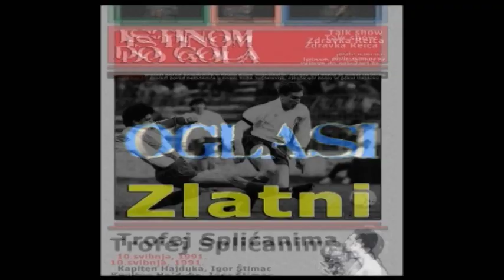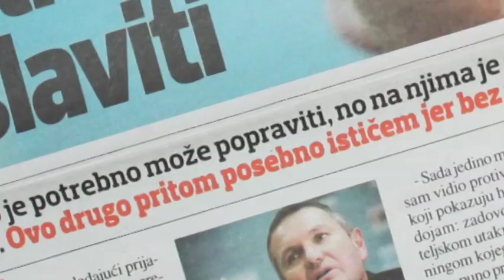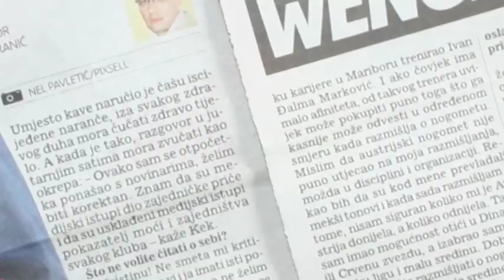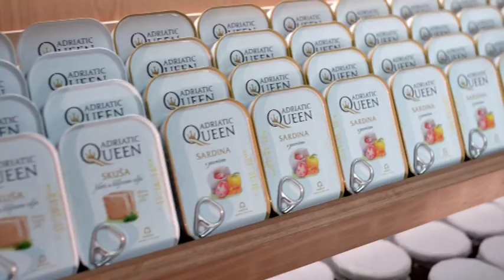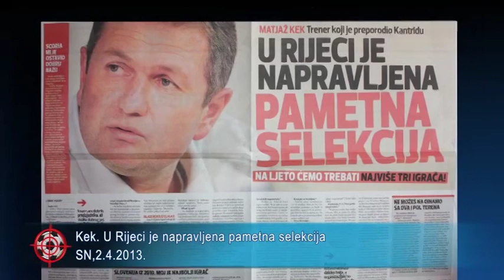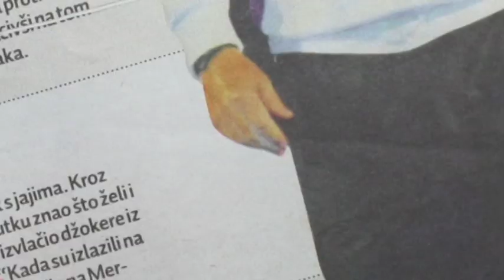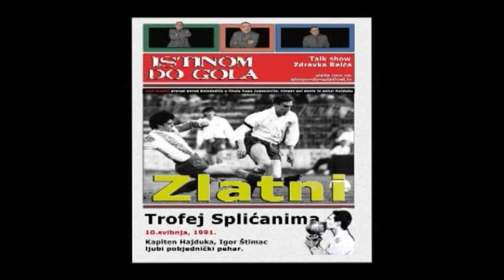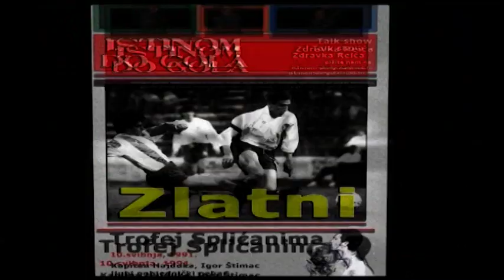Istinom do gola - gost Matjaž Kek